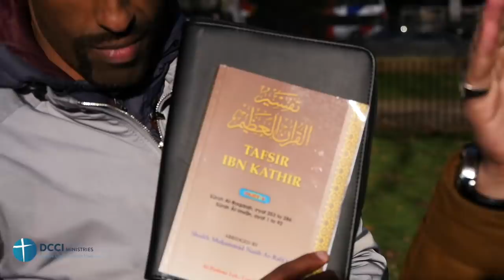When Tafsir of Ibn Kathir goes against Muslims @ Speakers Corner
10 March 2019 Speakers Corner London

Daniel and Shamsi from dawah team discuss what Ibn Kathir really say in s2:256

DCCI Ministries seeks to preach the Gospel to Muslims using apologetics and polemics.
Like the Apostle Paul, "we do not use deception, nor do we distort the Word of God" (2 Cor 4:2).
Rather "we demolish arguments and every pretension that sets itself up against the knowledge of God."
Our motivation is love for Muslims to bring them to repentance and faith in Christ for eternal life.